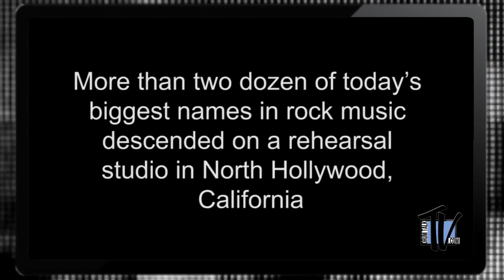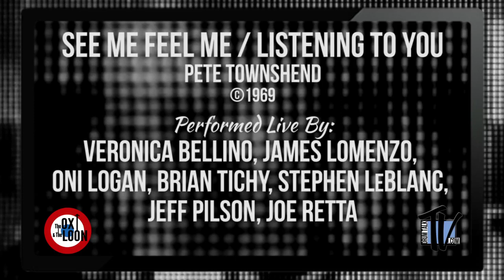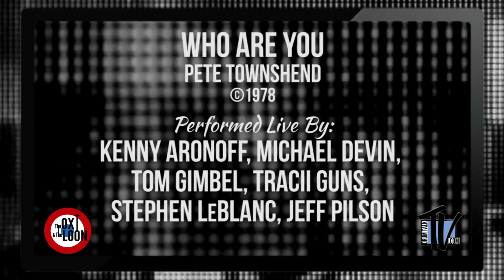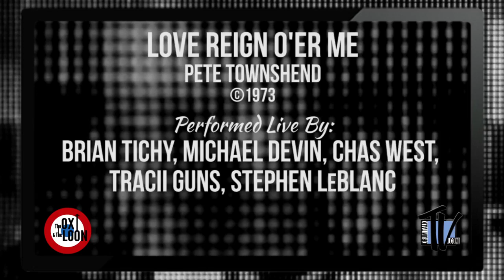Top Watched DTTV Documentary: The Ox & the Loon Part 1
Drum Talk TV celebrates 10 years officially January 7, 2023! This is our most-watched documentary of the first 10 years: part 1 of the making of The Ox & the Loon, first posted January 2015. Over the years we produced several documentaries, and this is a fan-favorite out of our first 10 years! Brian Tichy and Joe Sutton put on some of the best music tributes on the planet and this film documents the coming together of the first production of their tribute to John Entwistle and Keith Moon.

Here in part 1 you will see rehearsal footage and interviews from day 1 of rehearsals in preparation for the big show. Included in these clips are Brain Tichy, Phil Chen, Rowan Robertson, Joe Retta, Stephen LeBlanc, Stephen Perkins, James LoMenzo, Jody Porter, Robert Trujillo, Chad Smith, Veronica Bellino, Brent Woods, Michael Devin, Chas West, Tracii Guns, Dug Pinnick and Belinda Carlisle.

and be the first to receive the details on our 10-Year Celebration Live Performance Show/Livestream, the Drum Talk TV documentary on how Dan Shinder started this and has sustained it, as well as links to interviews and specials you may have missed the previous month, exclusive announcements including LIVE FB Interviews, Event Coverage, New Products, Giveaways, contests and NEW ways you can be involved with what we do and be featured!

Thanks!